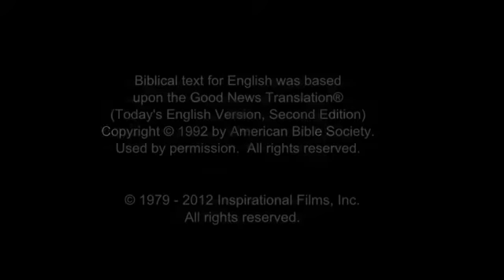38 Annas Questions Jesus's Authority English